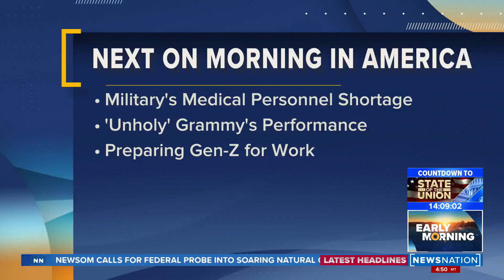Severe weather risk in the south | Early Morning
A weather system starts to develop today that will bring rain across the Midwest down to Houston. This system may bring sever thunderstorms and tornadoes to the south over the next few days.

Kick off your morning with a fast-paced and informative news hour on "Early Morning," hosted by Mitch Carr. Weekdays at 6a/5C.